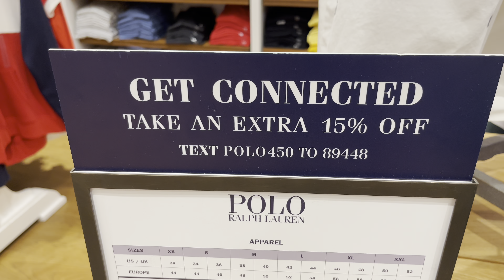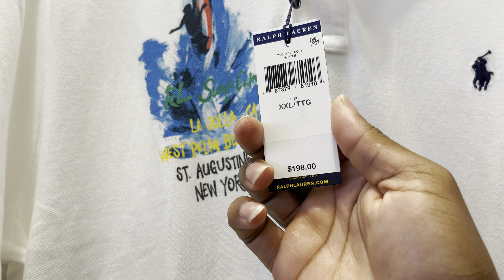POLO RALPH LAUREN FACTORY OUTLET 4TH OF JULY SHOPPING | SHOP WITH ME‼️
This store is located in Grand Prairie outlets Mall in Grandprarie Tx‼️